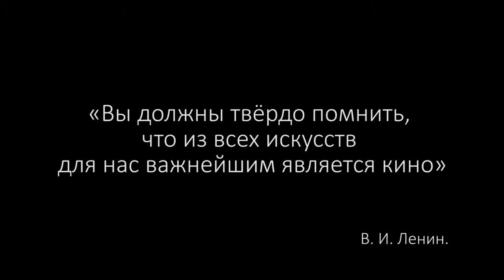Некоторые наши животные - слайд-шоу Some of our animals - slide show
Algunos de nuestros animales - presentación de diapositivas